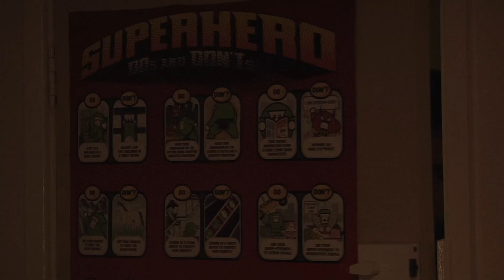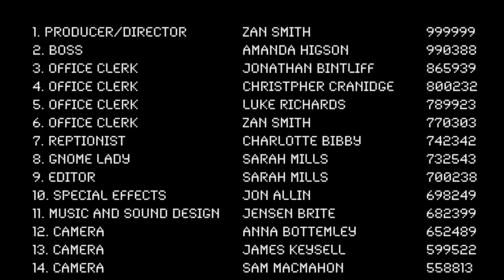Restart?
Dave has been playing video games all through the night, and now he's late for work, but as he heads off the virtual blends with reality as he finds his life is now a video game. Will he get the high score in the game of life or will he fall to the final boss and get his final game over?

Created by
Zan Smith

Jensen Brite

Edited by
Sarah Mills

Jon Allin

Camera
Anna Bottomley, Brittany MacRae, Sam MacMahon and James Keysell

Starring
Adam Garnett and Amanda Higson

Also Featuring
Luke Richards, Christopher Cranidge, John Bintliff, Zan Smith, Charlotte Bibby and Sarah Mills